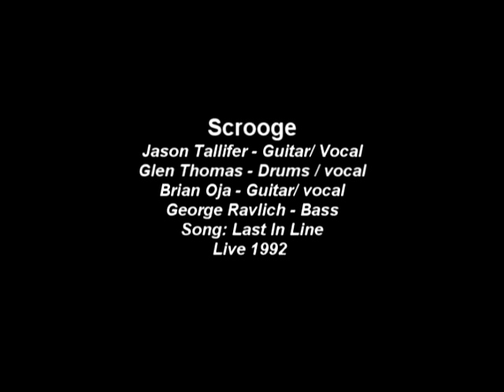Scrooge - The Last In Line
Scrooge is a band I started from the shell of my old band Dirty World.  We added Jason Tallifer on vocals and 2nd guitar.  We did some touring, then Brian left and he was replaced by Dale Corcoran and the name was changed to Sister Rose.   We had no success under the last lineup unfortunately and I packed in the band and called it a day.   Most popular lineup was the one you're hearing now from 1992.

Jason Tallifer - Guitar/ Vocals
Brian Oja - Guitar/ Vocals
Glen Thomas - Drums/ Vocals
George Ravlich - Bass